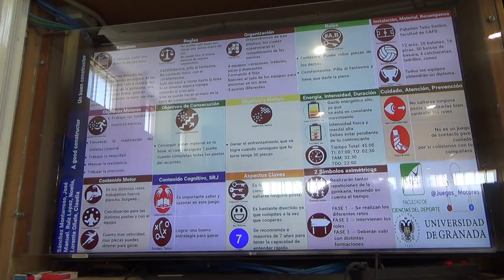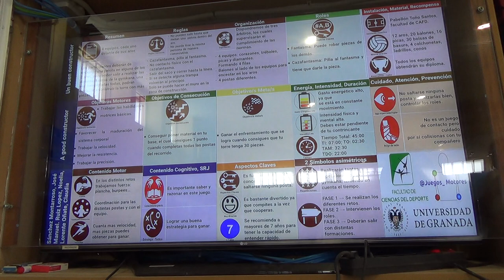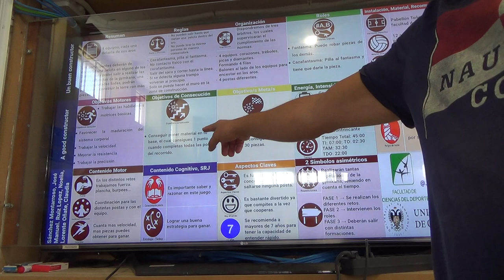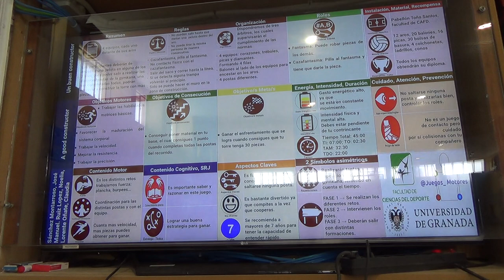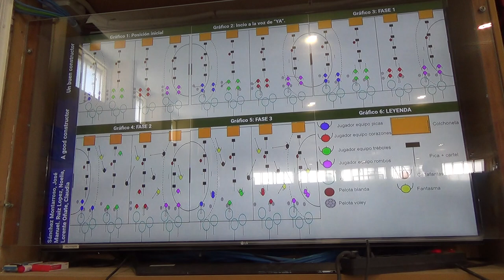Un buen constructor 1/2 6R 00321